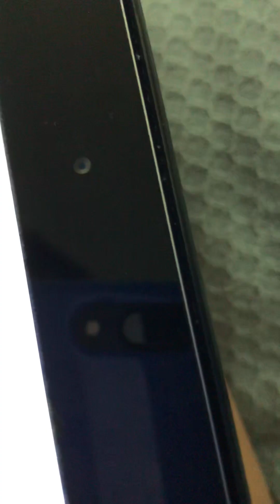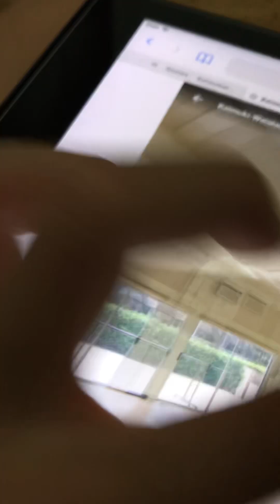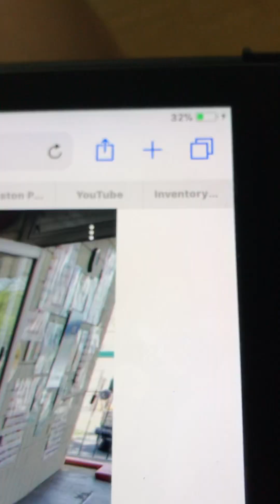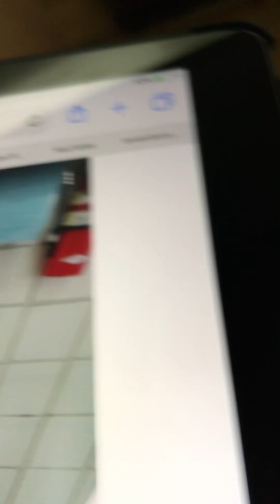Kamimukai YMCA School - FT JackPatterson77 (OLD VIDEO)